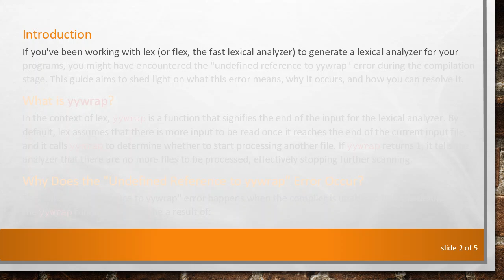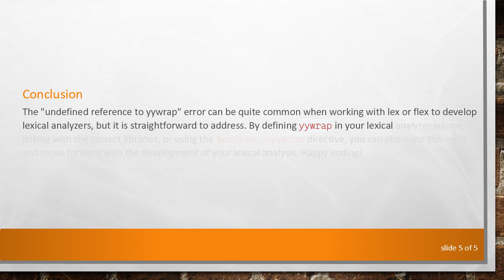Understanding and Resolving the "Undefined Reference to yywrap" Issue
Summary: Learn what causes the "undefined reference to yywrap" error during compilation and explore practical solutions to resolve this common issue in lex programs.

Introduction

If you've been working with lex (or flex, the fast lexical analyzer) to generate a lexical analyzer for your programs, you might have encountered the "undefined reference to yywrap" error during the compilation stage. This guide aims to shed light on what this error means, why it occurs, and how you can resolve it.

What is yywrap?

In the context of lex, yywrap is a function that signifies the end of the input for the lexical analyzer. By default, lex assumes that there is more input to be read once it reaches the end of the current input file, and it calls yywrap to determine whether to start processing another file. If yywrap returns 1, it tells the analyzer that there are no more files to be processed, effectively stopping further scanning.

Why Does the "Undefined Reference to yywrap" Error Occur?

The "undefined reference to yywrap" error happens when the compiler is unable to find the definition of the yywrap function. This can be a result of:

Absence of yywrap Definition: If your lex file does not include a definition (or a declaration) of yywrap, the compiler will not recognize this function and thus will throw an undefined reference error.

Missing -lfl or -ll Linker Option: If you are using flex or lex, the extra libraries that include a default definition of yywrap might not be linked correctly.

Solutions to Resolve "Undefined Reference to yywrap"

Here are several methods you can employ to resolve the "undefined reference to yywrap" error:

Define yywrap in Your Lex File:
An easy and often-used solution is to include a definition of yywrap in your lex file. This can be done by simply adding the code below to your lex file:

This tells the lexical analyzer that there are no more files to process and allows the compilation to proceed without any issues.

Link with Appropriate Library:
When compiling, ensure you include the -lfl or -ll option to link with the flex or lex library where a default yywrap definition is provided. For example:

This links your compiled scanner with the flex library, ensuring that the yywrap function is available.

Use %option noyywrap in Flex File:
If you are using flex (a version of lex), you can specify not to use yywrap at all by adding the following directive to your lex file:

Including this line tells flex not to consider yywrap and thus avoids the undefined reference error entirely.

Conclusion

The "undefined reference to yywrap" error can be quite common when working with lex or flex to develop lexical analyzers, but it is straightforward to address. By defining yywrap in your lexical analyzer source, linking with the correct libraries, or using the %option noyywrap directive, you can eliminate this error and move forward with the development of your lexical analysis. Happy coding!